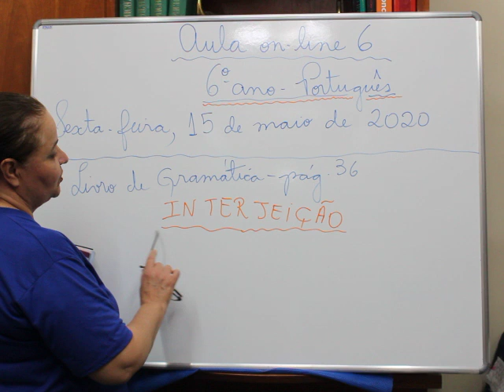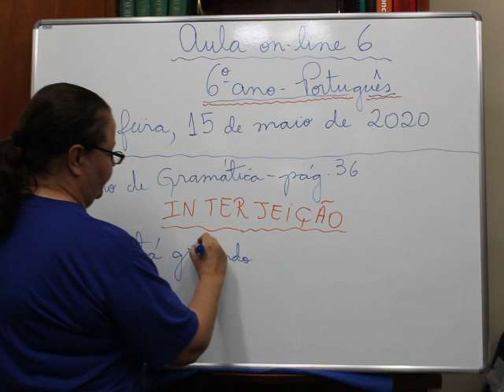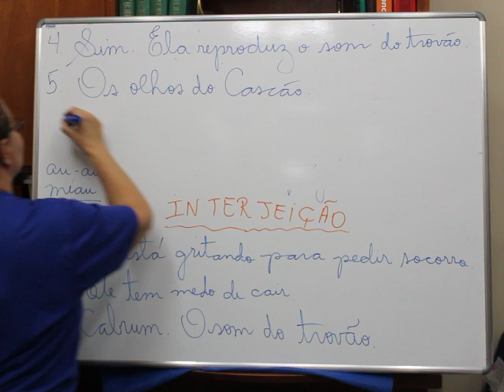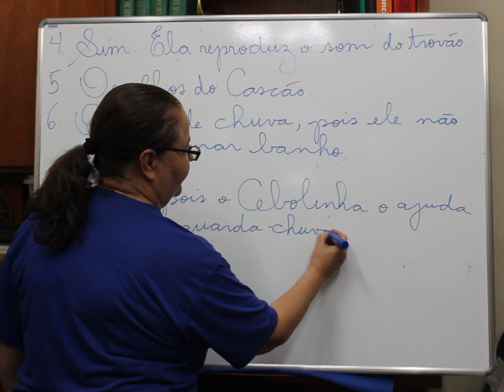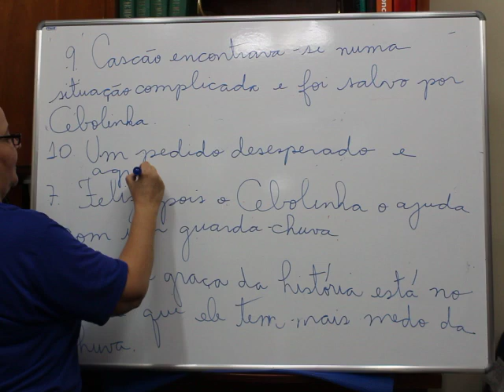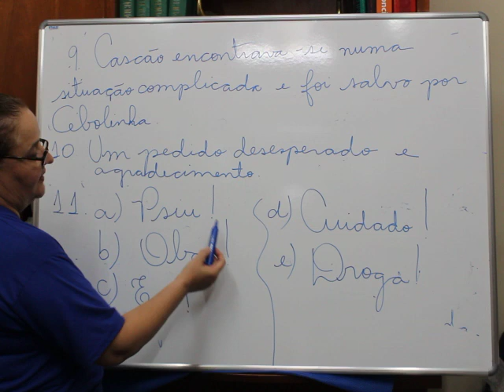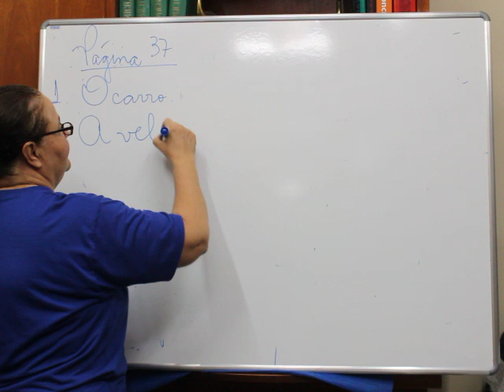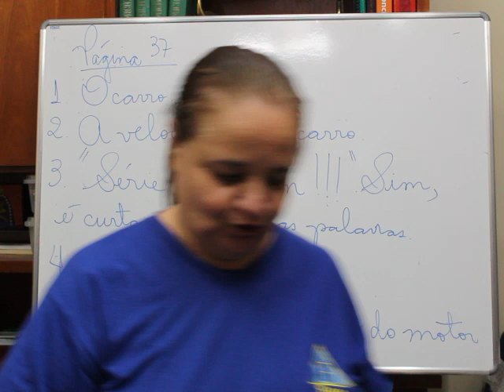6º ano - 6ª aula de Portugues - dia 15/05/2020 - Professora Angela